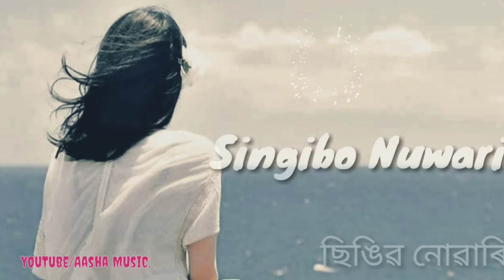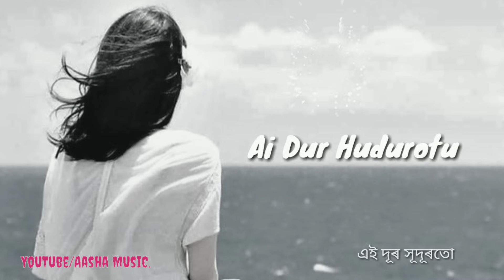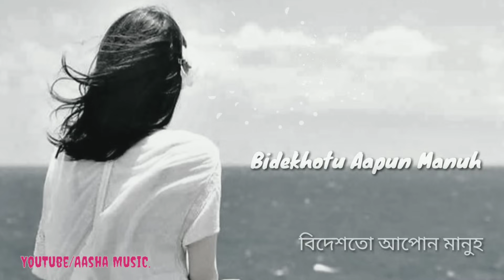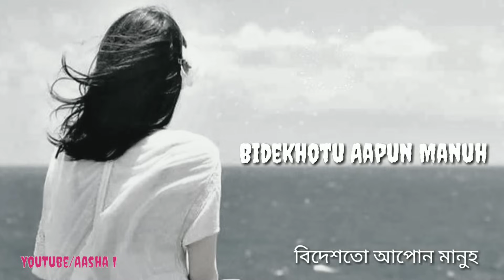Bidekhot Aapun Manuh | Full Audio With Lyrical | - By Saju | Assamese TV Serials Songs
Audio Credit:
Song (গীত) - Bidekhot Aapun Manuh (বিদেশত আপোন মানুহ)
Serial Name (দাৰাবাহিকৰ নাম)- Bidekhot Aapun Manuh (বিদেশত আপোন মানুহ)
Singer (গায়কাৰ)- Saju (ছাজু)
Music (সুৰকাৰ)- Manash Hazarika (মানষ হাজৰিকা)
Lyrics (গীতিকাৰ)- Jimoni Choudhury (জীমন চৌধুৰী)
Recording (আৱদ্ধকাৰ) - Bhupen Uzir (ভুপেন উজীৰ)
Presentation by DD National - North-East (Durodhorshan Guwahati).

By ph